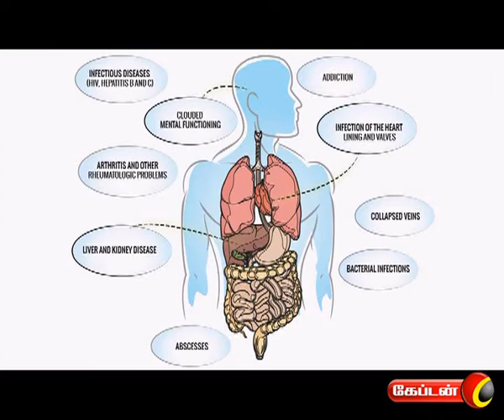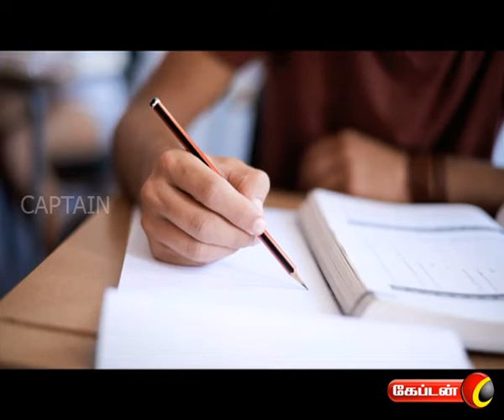PARIGARAMUM PALANGALUM ON CAPTAIN TV | 13.01.2017